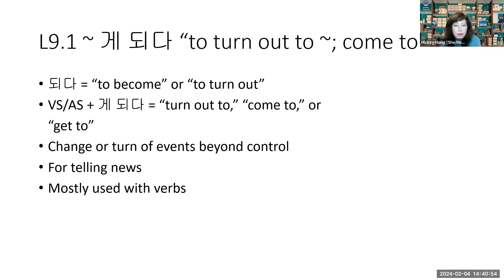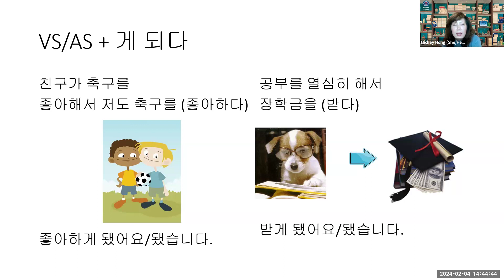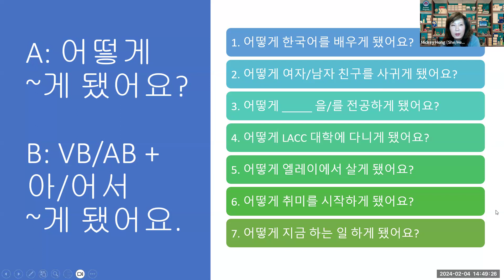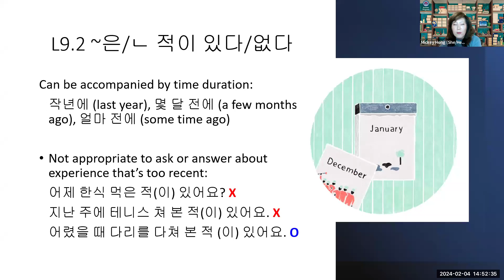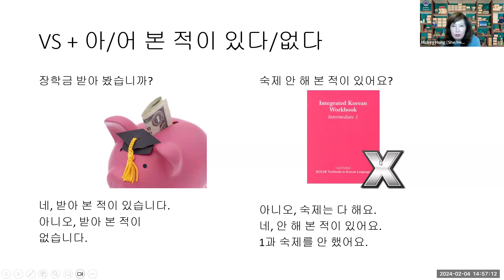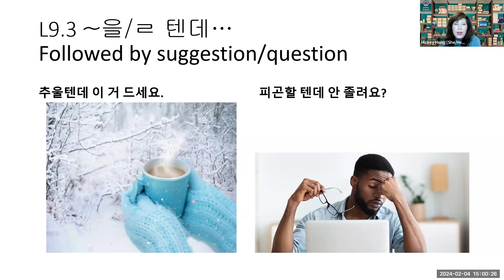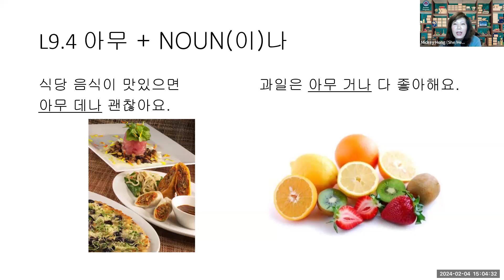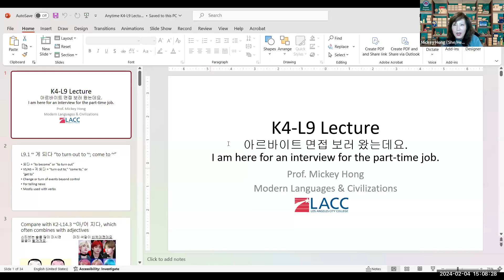LACC K4-L9 Lecture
Los Angeles City College/Modern Languages & Civilizations
Korean Program Director: Mickey Hong, C.Phil.
Anytime Korean Intermediate 2: Lesson 9